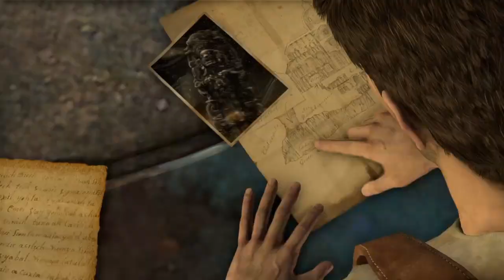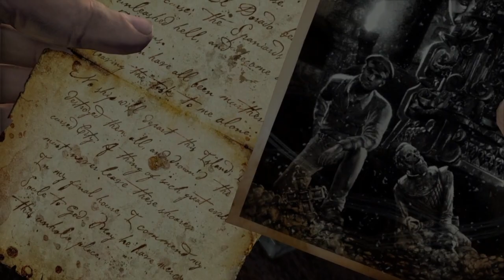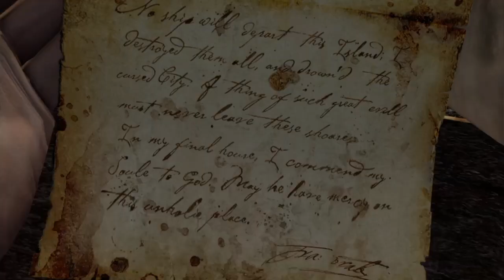Uncharted: The Nathan Drake Collection™ Episode 9 Drake VS Eddie